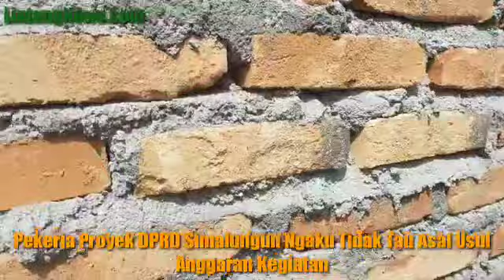Pekerja Proyek DPRD Simalungun Ngaku Tidak Tau Asal Usul Anggaran Kegiatan